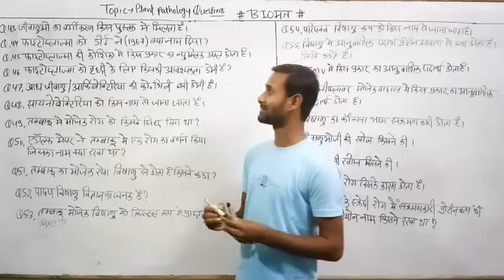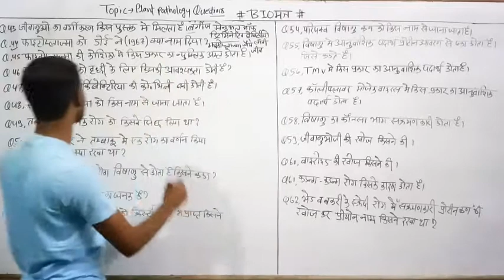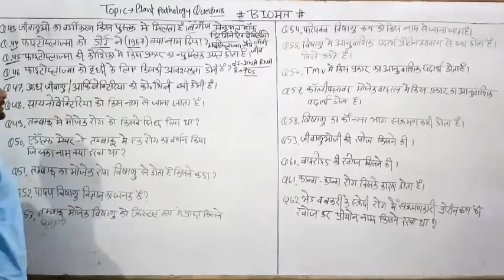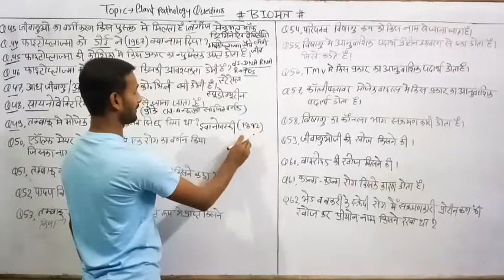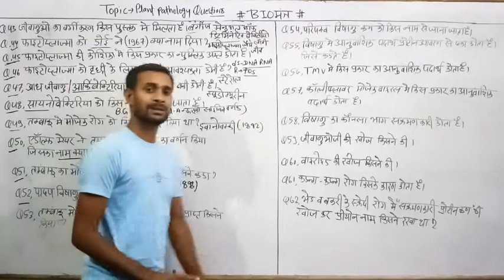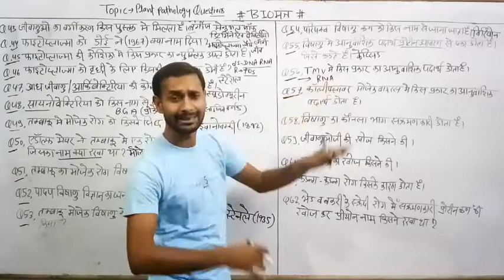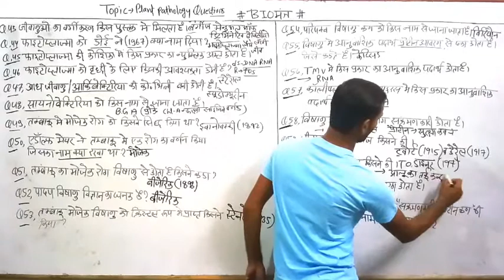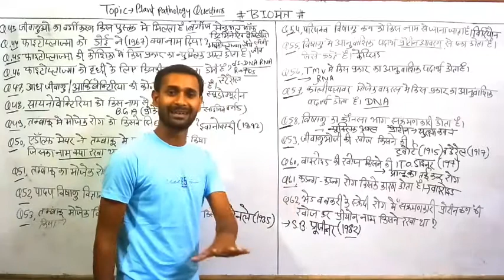Plant Pathology Most Important Questions,Part#3 11_12th Class Biology, JET_ICAR_BHU_All Other Exams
Is vedio me hamne plant pathology ke most important questions ki bat ki hai jo
 JET  ICAR  BHU. NEET.  PATWAR.  REET  RAILWAY. SSC.
Sabi exams me puche jate hai.

  What is plant pathology ,
Fungi most important questions,
Bacteria  most important questions
Virus most important questions

Plant Pathology most important questions